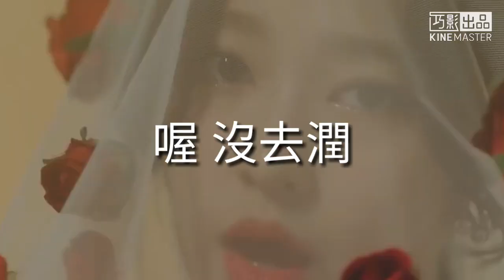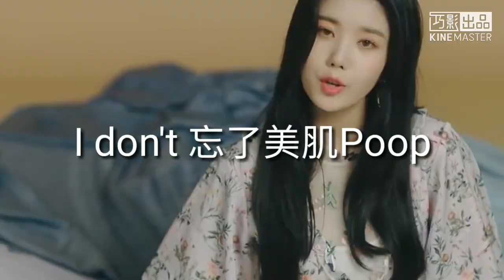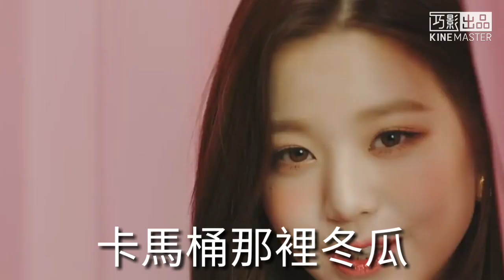IZ*ONE “La Vie en Rose” 空耳 [拿你Rose]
大家有發現跟之前一個空耳有關的彩蛋嗎？
提示：1.頌樂
            2.檳榔

字幕: by ww喵

頗腳雞 母的呦
幾個你喜感
喔 沒去潤
沒去潤
喔那誰？ 你妹妹
被剛嗆米蟲囉
我好假 誰弄假… Rose
藝人嫩肌沐膚 皮膚痘痘
那個嫩肌用巴掌更醜陋
可以讓你 咕溜鬧鬧鬧 大鬧幾個 鬧鬧鬧
I don't忘了美肌poop
賞賞A本 我要讓你很弱
偷旗袍真有病
可頌堅固烤漆
你妹妹逃離給嘿
那裡秋秋給嘿
一 起 罵
要給頌樂的ROSE
喔千罵 檳榔4個
拿拿拿 拿你Rose
This is門 好賣
拿拿拿 拿你Rose
喔 我是們 要買
拿拿拿 拿你Rose
記得要讀真晚
元氣 忘掉 可精益
看看一手巴豆能 樹仔
快叫金人奴婢 奴婢敢氣
我的新頌樂 愛Somi
你看看 那個破痘痘
拼了幾百 家庭木桶你給
藝人嫩肌膚
砂糖鋪痘痘
新鋪的痘痘
那個嫩肌 讓太空不醜陋
可讓你咕溜鬧鬧鬧
大鬧幾個 鬧鬧鬧
爛的痘疤膿
讓你很弱
偷旗袍真有病
可頌堅固烤漆
你妹妹 套路更狠
拿來蟲蟲更狠
一起買
要給Somi的Rose
喔欠罵
檳榔4個
啦啦啦 Loving Rose
This is門
要買
啦啦啦 Loving Rose
喔我是門
要買
啦啦啦 Loving Rose
卡馬桶那裡冬瓜
拍籃球抹褪吉他
胖虎都摸人
洗肉喔 洗傷女伴
啦啦啦 啦啦啦
拿你Rose
那麼草 別丟丟
啦啦啦 啦啦啦
那你Rose
谷蜜拉的初吻
破腳雞去嗨吧
我姐的店 來11個
那個兔肉只給
一起買要給Somi的Rose
喔錢呢 檳榔十五個
拿拿拿 拿給Rosé
This is門 好賣
啦啦啦 拿你Rose
長米比以前More的假
lalala Loving Rose
改～賣Rose
畢竟哪～買Rose
拿阿～搶票好假
喔～我是賣 好賣
啦啦啦 Loving Rose

如果你喜歡這個影片的話
請幫我們按個👍並分享出去
開啟🔔就可以收到最新的發片通知：）
也歡迎在底下留言喲～